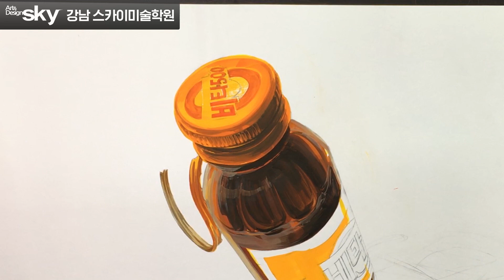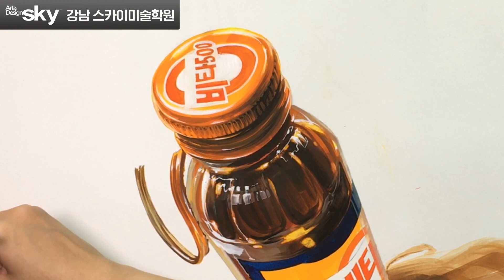[기초디자인 채색] 마시자 비타민! 그리자 비타500! : The entrance examination to an design college in Korea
예비반때부터 그림 제대로 배우자!

안녕하세요 :)
스카이미술학원 [스카이디자인TV]입니다.
"마시자 비타민! 그리자 비타500!"
기초디자인 개체 채색 영상.
강남 스카이미술학원 "윤블리쌤" 영상입니다.

The entrance examination to an art & design college in South Korea